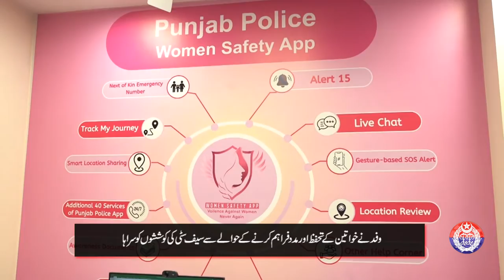Assembly Delegation Tours To Safe Cities Authority | MNA Shaista | MNA Kiran Dar | MPA Kanwal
Join us as members of the National and Punjab Assembly, including MNA Shaista Parvez Malik, MNA Kiran Dar, and MPA Kanwal Liaquat, tour the Punjab Safe Cities Authority headquarters. During their visit, the delegation received an in-depth briefing on several key initiatives, including the Punjab Free Wi-Fi Project, the Women Safety App, and the Crime Stopper Service. Learn about the innovative measures being implemented to enhance public safety and connectivity in Punjab. This visit highlights the collaborative efforts to improve security and technology infrastructure for the benefit of all citizens.